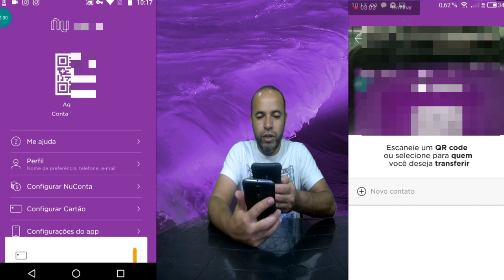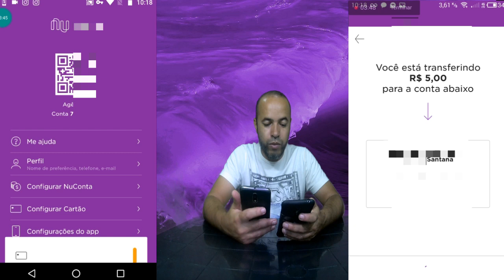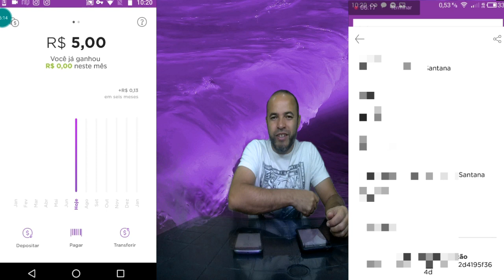Nubank Transferencia de Conta pelo Codigo QR